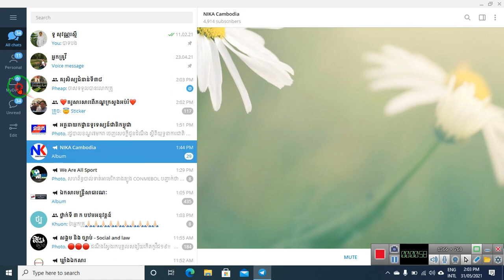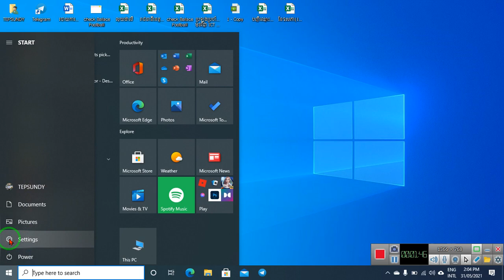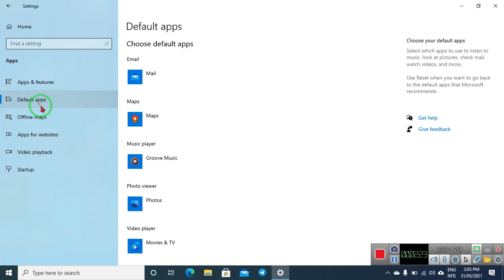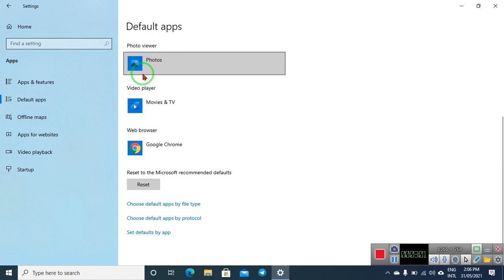How to set Default Web Brower for using Internet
របៀបធ្វើការកំណត់ដោយស្វ័យប្រវត្តិទៅលើការបើកកម្មវិធីពាក់ព័ន្ធនឹងការប្រើប្រាស់ Google Chrome ( Meet link, Zoom Link, PDF File or other)